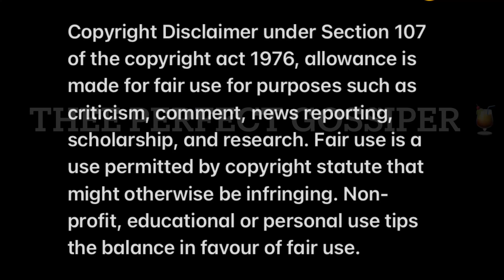Dj Zinhle and Murdah Bongz debut their new Style🔥🙏🙏